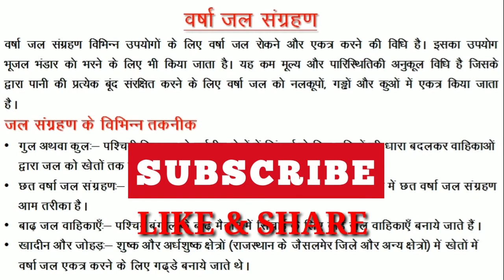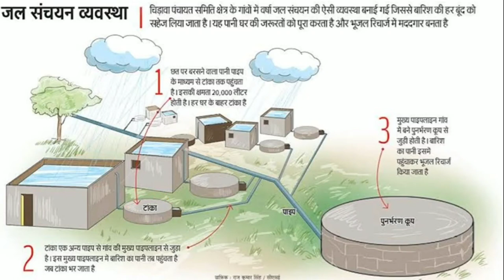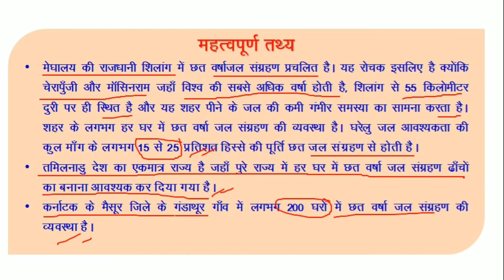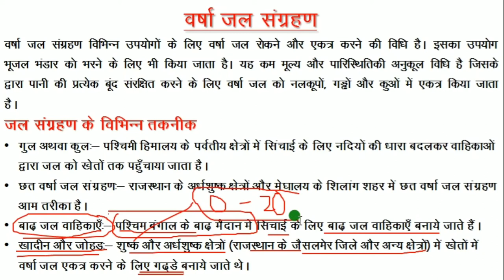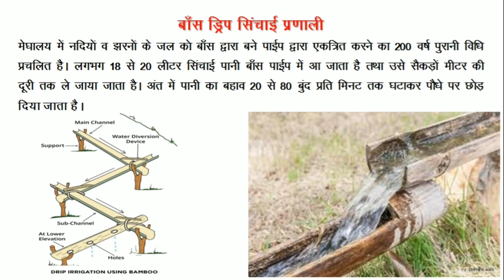जल संसाधन Water Resources Chapter 3 Part 5 NCERT Geography Class 10th NCERT Geography Sushila Kisku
जल संसाधन Water Resources Chapter 3 Part 5 NCERT Geography Class 10th NCERT Geography  Sushila Kisku MyclassROOM
Important video for class 10 & competitive exams.
Bharat ka Bhugol, Water resources